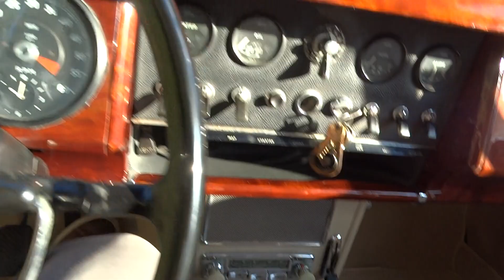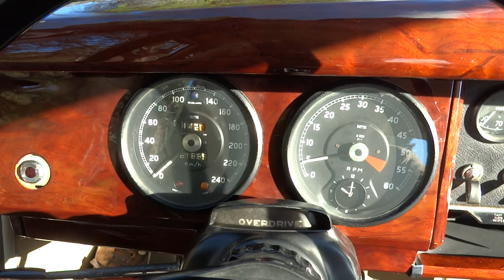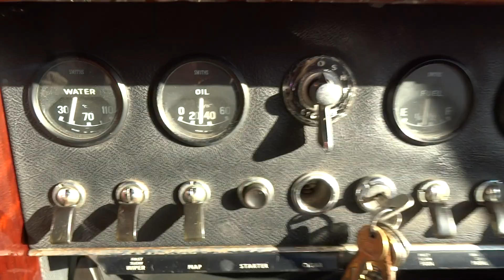1964 Jaguar MkII 3.4, Gunmetal Grey over Tan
Subsequent to the success of the MkI, Sir William Lyons revised the saloon’s aesthetics and drivetrain into the MkII. As per his slogan of “Grace, Space and Pace”, he illuminated the lavish interior further by an 18% enlargement of the side, front and rear windows. The slimmer A and C pillars offered an ethereal lightweight appearance to the body while the chrome moldings embraced the cabin’s theater as viewed from outside. Its pace was also addressed by a wider live rear axle, revised suspension geometry and brake discs all around.

The MkII offered was ordered in 1963 and delivered in 1964 to feature one of the most refined non-standard color combinations of Opalescent Gunmetal Grey with Tan, a 3.4 twin SU carbureted engine of 210 bhp output, a 4-speed manual transmission with a Laylock electric overdrive and wire wheels. Collected straight from the factory, the owner drove it all the way to his resort in the drier Athens, Greece. Four decades later the MkII was driven back to the UK where it was treated with full reupholstering to the original trim, a new wiring loom with original radio preserved, a full suspension/ brake overhaul and a full engine out service with new pumps seals, gaskets and a complete exhaust. Once in Athens, the body was treated with a full respray and underside maintenance to a stellar condition.

Specifications

Year: 1964

Make: Jaguar

Model: MK II

Version: 3.4

Chassis number: 179531 DN

Engine block number: KJ2039-8, matching

Cylinder head number: KJ2039-8, matching

Engine type: XK6 1st series, 3442 cc, in line-6, DOHC, double SU HD6 carbureted, 210 bhp at 5500 rpm, 293 Nm at 3000 rpm output

Transmission type: 4sp manual with DeNormanville overdrive

Configuration: LHD

Exterior color, code: Opalescent Gunmetal Grey, JAG 740 2A

Interior color, trim: Tan, leatherette with walnut wood veneer inserts

Ordered options:

- Non standard color combination

- Laylock de Normanville electric overdrive

- Wire wheels

- Blaupunkt Ideal Transistor Car Radio

Additional items:

- Original set of tools and jack

- Spare starter coil

Odometer reading (km): 61889

Registration: Passenger vehicle permit, Greece

Owners: 1 since 1964